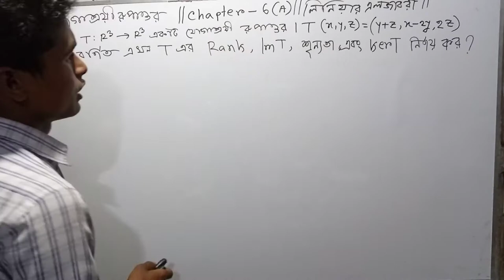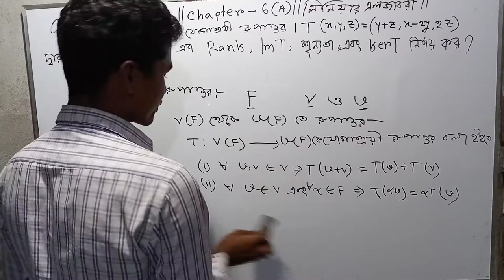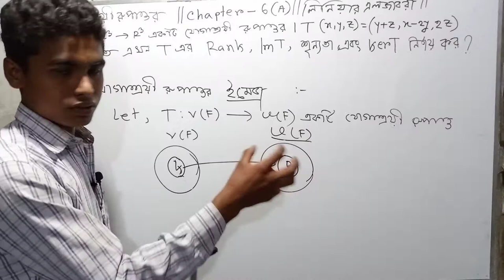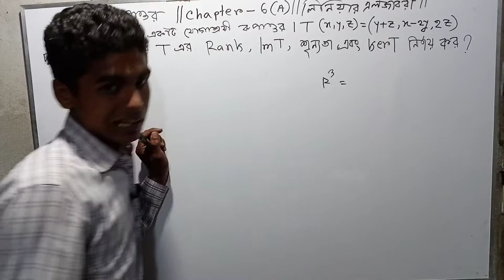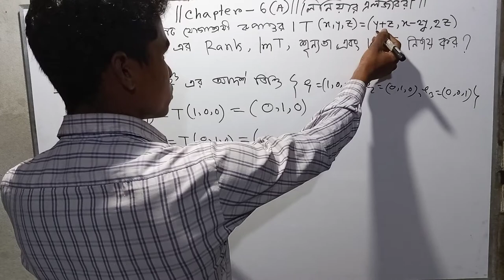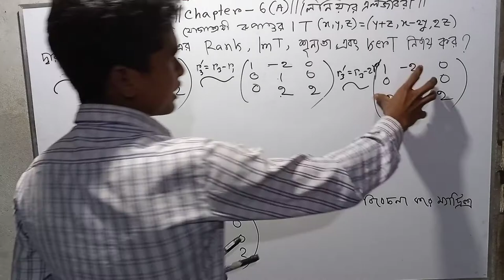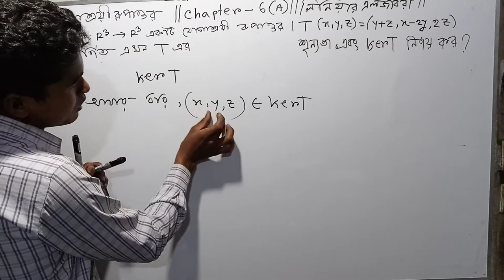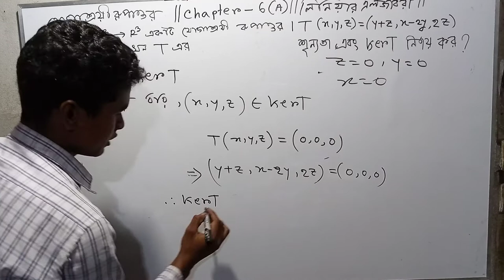Llinear transformation bangla part-1||linear algebra||যোগাশ্রয়ী রুপান্তর অনার্স ||লিনিয়ার এলজাবরা